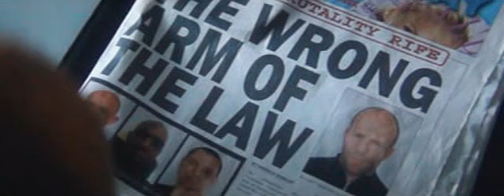Blitz 2011 Trailer